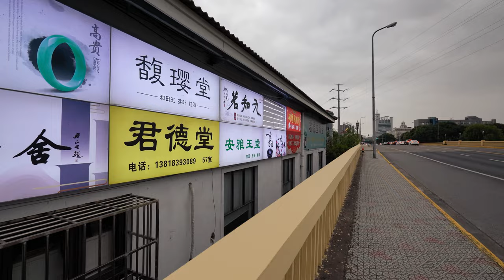【Shanghai Walking Tour 】Weiling Road, Jinshan District【4K ASMR】CHINA